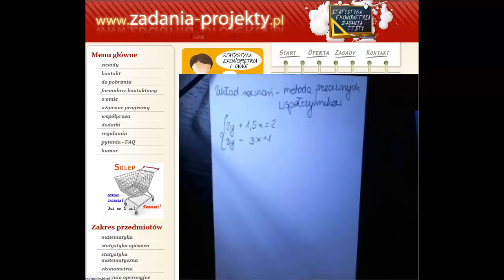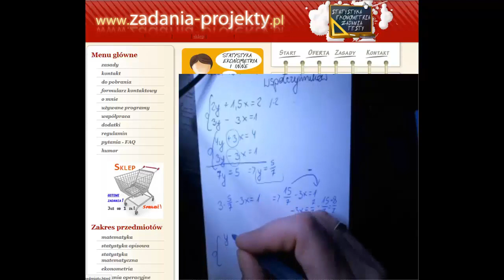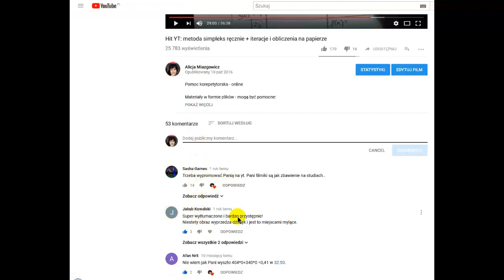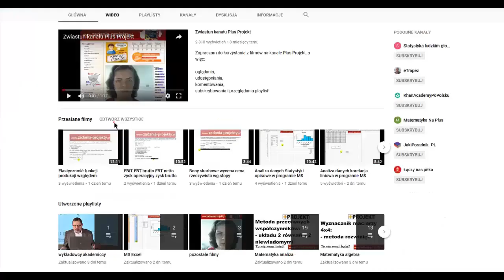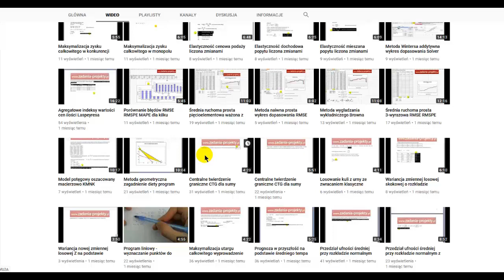Układ równań - metoda przeciwnych współczynników - rozwiązanie układu 2 równań z 2 niewiadomymi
W ramach powtórzenia wyjaśniam, jak można sprawnie policzyć metodą przeciwnych współczynników otrzymać rozwiązanie układu typu 2x2, czyli układu dwóch równań liniowych z dwoma niewiadomymi.